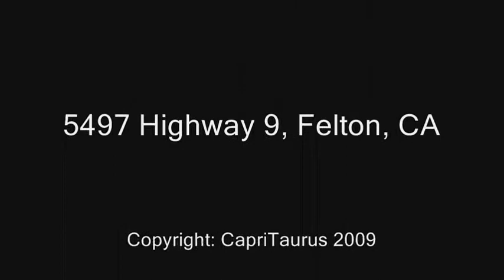Episode 5: Bigfoot Discovery Museum Show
Mike talks about the day that Pee Wee Herman came to visit the Museum.